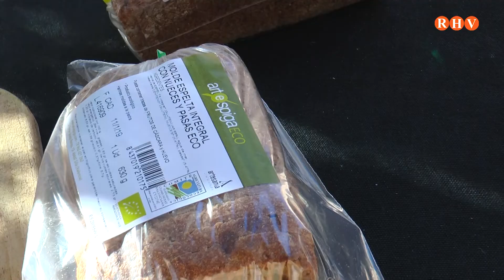Les persones venedores haurien d'adoptar les mesures preventives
La UNIÓ de Llauradors sol·licita a la Delegació del Govern que permeta als mercats no sedentaris de proximitat sempre que complisquen uns requisits